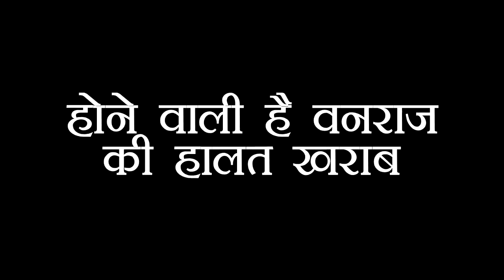ANUPAMA:VALENTINES DAY पर होने वाला है शो में खेल, लगने वाला है सबको शो में बड़ा झटका